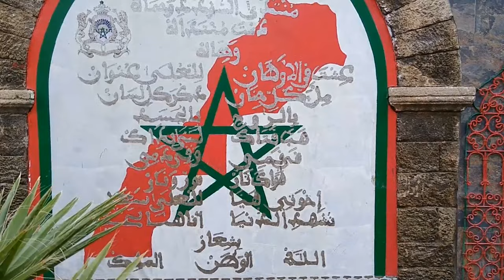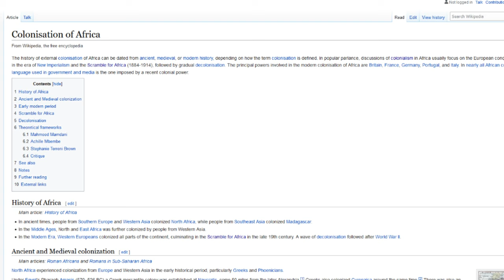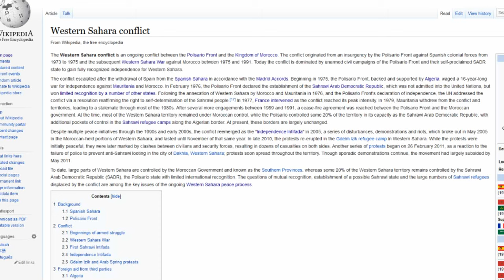The 98km Conveyor Belt System & The International Border Dispute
Deep in the Sahara desert is the world's longest conveyor belt system. I went to see this king of conveyors, to find out why it was built, only to discover how its story is deeply intertwined with an international border dispute...

CREDITS

Original map of Morocco Protectorate by Cradel (adaptations are my own work)